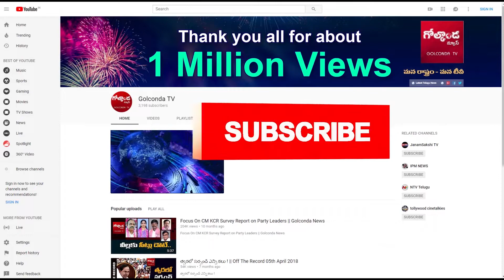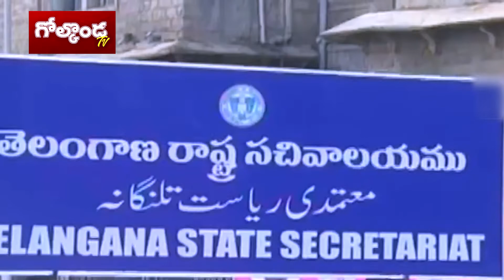కొత్త అలవాటును ఫాలో అవుతున్న కేసీఆర్‌ || Political Game || Golconda Tv